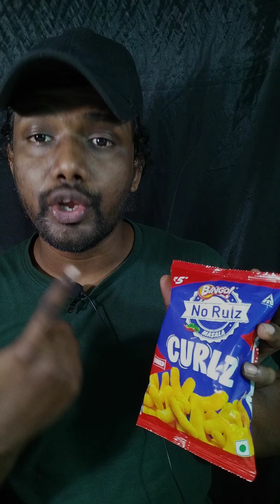Bingo no rulz mukbang ASMR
This is an ASMR mukbang video. To experience the real ASMR sounds , please wear HEADPHONES 🎧.

What is the meaning of ASMR?